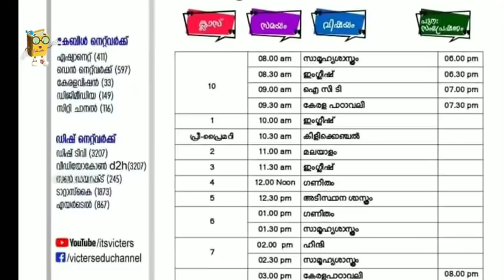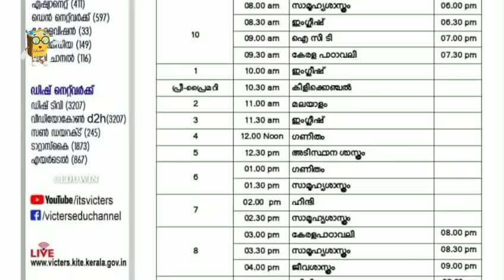BIGBREAKINGNEWS വിദ്യാർത്ഥികൾ കാത്തിരുന്ന വാർത്ത‼️school reopening news its victers today timetable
BIGBREAKINGNEWS വിദ്യാർത്ഥികൾ കാത്തിരുന്ന വാർത്ത‼️school re-opening news kite its victers tomorrow timetable

BIGBREAKINGNEWS വിദ്യാർത്ഥികൾ കാത്തിരുന്ന വാർത്ത‼️school re-opening news kite its victers 1-8,9to+2

വിദ്യാർത്ഥികൾ കാത്തിരുന്ന വാർത്ത‼️school re opening new guidelines kite victers channel  timetable

FOCUS AREA💯%‼️ BIGBREAKINGNEWS വിദ്യാർത്ഥികൾ കാത്തിരുന്ന വാർത്ത/school re-opening its victers today timetable
നവംബറില്‍ സ്കൂള്‍ തുറക്കുന്നതിനെ രക്ഷിതാക്കള്‍ ആശങ്കയോടെ കാണേണ്ട സാഹചര്യമില്ലെന്ന് ഡോക്ടര്‍മാര്‍. ഗുരുതര രോഗമുള്ളവരുടെ കാര്യം മാറ്റിനിര്‍ത്തിയാല്‍ കോവിഡുമായി പൊരുത്തപ്പെട്ട് പഠിക്കാനും ജീവിക്കാനും പൊതുവില്‍ കുട്ടികളെ പ്രാപ്തരാക്കുകയാണ് വേണ്ടതെന്നാണ് വിദഗ്ധ‌ അഭിപ്രായം
കോവിഡ് പശ്ചാത്തലത്തില്‍ സ്കൂള്‍ തുറക്കുന്നതിനെ രക്ഷിതാക്കളില്‍ പലരും നെഞ്ചിടിപ്പോടെ കാണുമ്പോഴും കാര്യങ്ങള്‍ ഗുണപരമായി വിലയിരുത്തണമെന്ന അഭിപ്രായമാണ് ശിശുരോഗ വിദഗ്ധരായ ഡോക്ടര്‍മാര്‍ക്കുള്ളത് ആരോഗ്യപരമായും സാമൂഹികപരമായും മുന്നേറാന്‍ ഈ രോഗസാഹചര്യത്തിലും കുട്ടികളെ പ്രാപ്തരാക്കിയെ മതിയാകൂ. കുട്ടികളിലെ അമിതവണ്ണത്തെ കുറിച്ച് പറയുമ്പോള്‍തന്നെ പാവപ്പെട്ട കുട്ടികളിലെ പോഷകാഹാര കുറവും ചര്‍ച്ചയാകണം
സ്കൂളില്‍ കുട്ടികള്‍ മാസ്ക് ധരിക്കുമോ എന്നതില്‍ തുടങ്ങി ആശങ്കപ്പെടുന്ന രക്ഷിതാക്കളോട് പറയാനുള്ളത് ഇതാണ്. ഇന്ത്യന്‍ അക്കാദമി ഒാഫ് പീഡിയാട്രിക്സ് പുറത്തിറക്കിയ മാര്‍ഗനിര്‍ദേശം അടക്കം പാലിച്ച് മുന്നോട്ടുപോയാല്‍ നഷ്ടപ്പെട്ടുപോയ ഒന്നരവര്‍ഷം തിരിച്ചുപിടിച്ച് കുട്ടികളുടെ ഭാവി സുരക്ഷിതമാക്കാം. സ്കൂളില്‍പോയി വരുന്ന കുട്ടികള്‍ വീട്ടിലെ മുതിര്‍ന്നവര്‍ക്ക് അസുഖം പകര്‍ന്നേക്കാമെങ്കിലും അത് തരണം ചെയ്യാന്‍ വേഗത്തിലുള്ള വാക്സിനേഷന് കഴിയുമെന്നത് മനസിലാക്കണമെന്നുമാണ് വിദഗ്ധ അഭിപ്രായം
നവംബർ 1 ന് സ്കൂളുകൾ തുറക്കുന്നു ;മുഖ്യമന്ത്രി  edu win
സംസ്ഥാനത്ത് സ്കൂളുകള്‍ തുറക്കുന്നതിനുള്ള ഒരുക്കം സര്‍ക്കാര്‍ ആരംഭിച്ചെന്ന് വിദ്യാഭ്യാസ മന്ത്രി. തയ്യാറെടുപ്പുകള്‍ നടത്താന്‍ ഉദ്യോഗസ്ഥര്‍ക്ക് നിര്‍ദ്ദേശം നല്‍കിയെന്ന് വി. ശിവന്‍കുട്ടി ‼️kerala school reopening kite victers today timetable
kerala school re opening latest news kite victers Monday timetable,kerala school re opening latest news kite victers Monday timetable
BREAKINGNEWS KERALA SCHOOL RE OPENING LATEST NEWS / KITE ITS VICTERS CHANNEL ONLINE CLASS TIMETABLE
BIGBREAKING HAPPY NEWS TO ALL STUDENTS COLLEGE SCHOOL RE-OPEN tomorrow victers timetable today timetable
news, school opening date 2021 today news kerala, school opening date 2021 today news in tamil, school opening, school opening date 2021 today news malayalam, school opening date 2021 today today news, school
opening date today news odisha,
school opening date 2021
school victers SCHOOL RE OPENING | LATEST NEWS | SCHOOL OPENING IN KERALA | SCHOOL COLLEGE RE OPENING IN KERALA

today online class timetable victers channel itsvicters 10 victers channel 10th class time table today victers channel 10th class time table victers channel